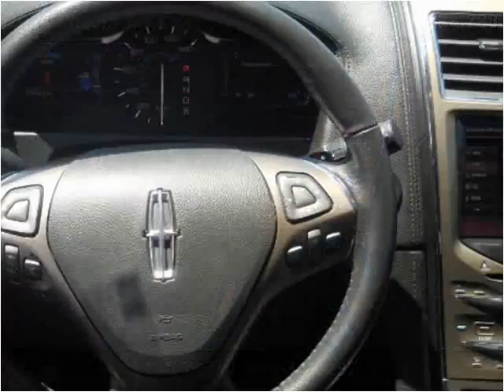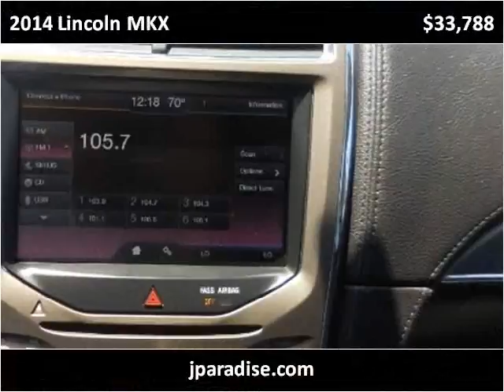2014 Lincoln MKX Used Cars San Juan Capistrano CA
This 2014 Lincoln MKX is available from Paradise Automotive Group.